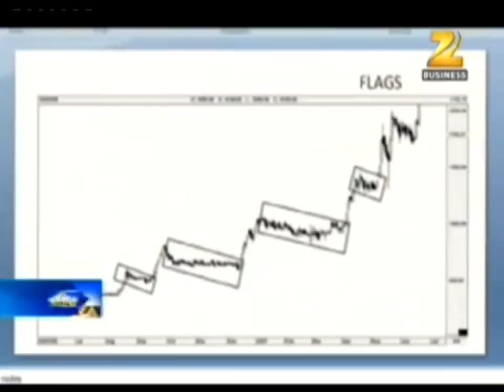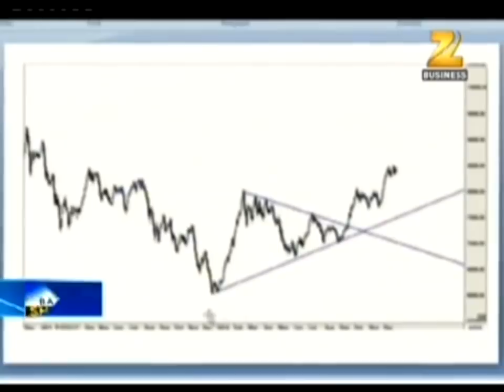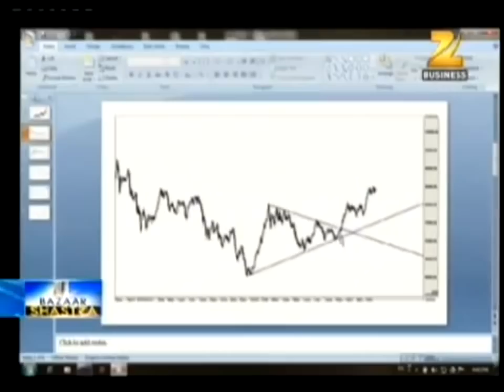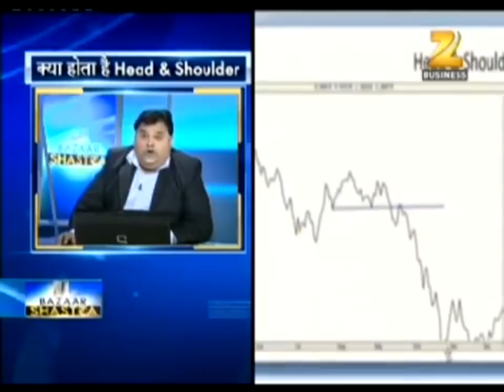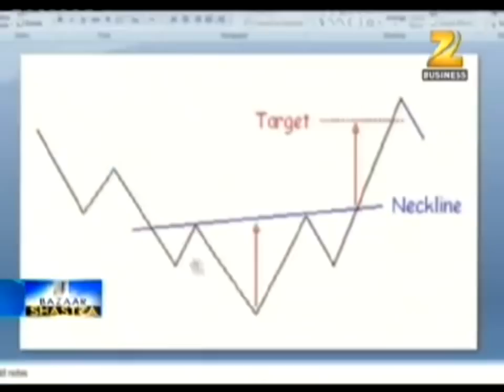Role of Luck || Bazaar Shastra on Zee Business || Sunil Minglani || Market Pathshala